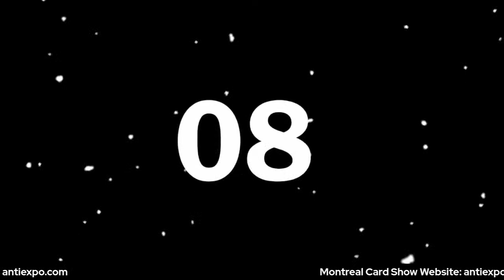The State of Card Shows | Andre Lessard, Montreal Card Show | SCL #157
SPECIAL NIGHT! We sit down with Andre Lessard, hobby veteran collector, dealer, player autograph agent and now card show promoter who recently joined the L'Anti Expo ownership group to discuss the state of card shows, how to modernize them, how he plans to evolve the Montreal show, what he is seeing in the market and more so join us live and bring your questions and comments as they will be in play.

Wednesday October 19 @6:30pm PST / 7:30pm MST / 8:30pm CST / 9:30pm EST